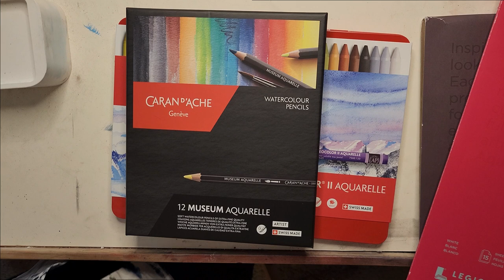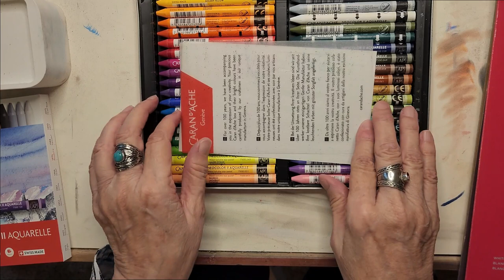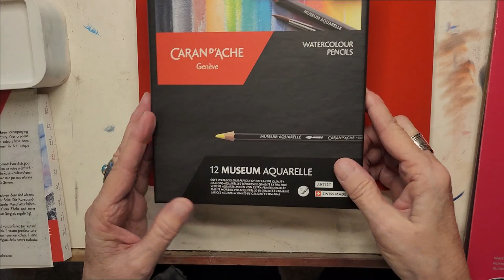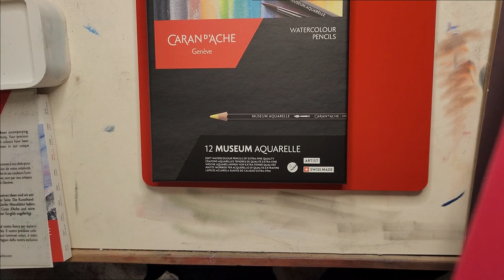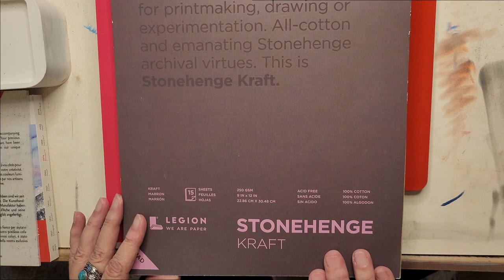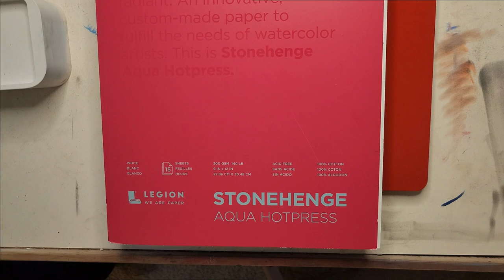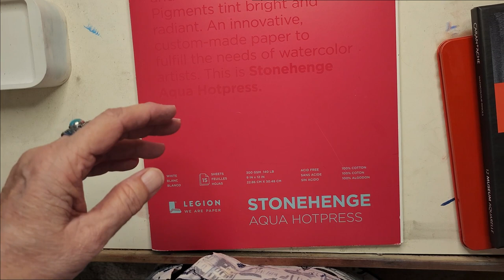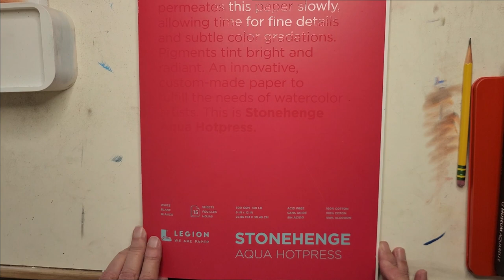Watercolor Crayon: Caran D'Ache Neocolor 2 painting of a Cardinal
A review of my first encounter with  Caran D'Ache Neocolor 2 crayons. I painted a study of a juvenile Cardninal. I used a limited palette of red, yellow, ultramarine blue, violet and white and a Payne's gray watercolor pencil. The paper was 9 x 12 Stonehenge hotpress.